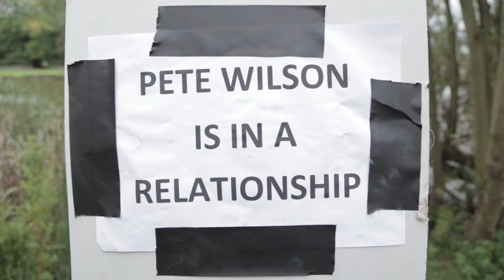Painting with Ian Brown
Painting the Great Massingham Pond with the Ian Brown